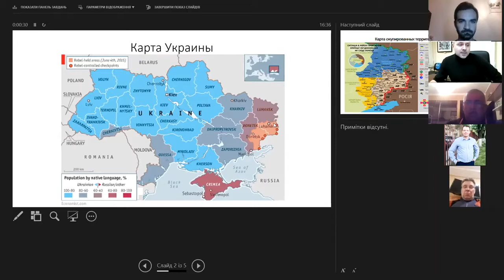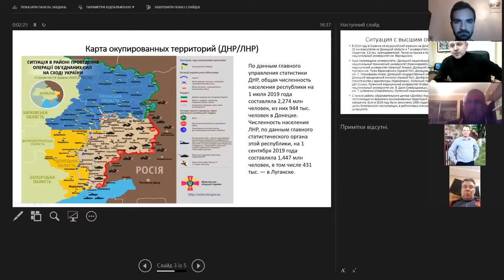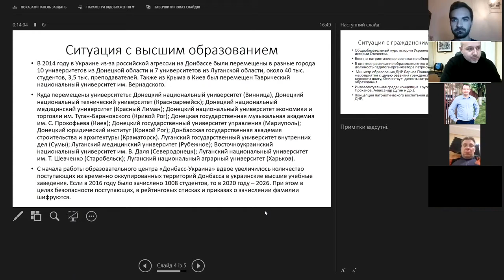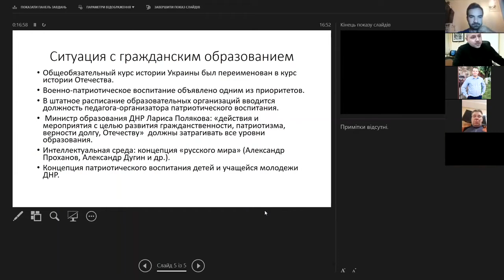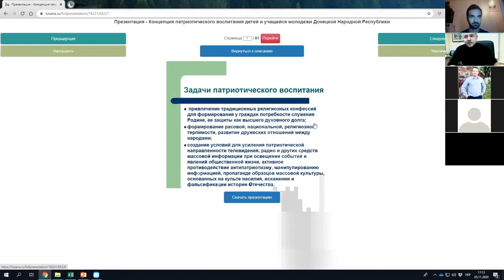Ситуация с образованием и гражданским образованием на Донбассе: краткое содержание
Избранные моменты из международной информационной встречи «Ситуация с образованием и гражданским образованием на Донбассе», которая состоялась 5 ноября 2020 года.

Эксперты встречи - Юрий Петрушенко, профессор, заведующий кафедрой Сумского государственного университета, и Станислав Черногор, глава общественной организации «Фонд розвитку громади» (город Краматорск, Донецкая область, Украина).

Онлайн встреча организована общественной организацией «Вектор прав человека» (Украина) в рамках проекта «Гражданское образование в зоне региональных конфликтов», который реализуется рабочей группой Сети EENCE «Гражданское образование в зоне региональных конфликтов» при поддержке Федерального агентства по гражданскому образованию (Bundeszentrale für politische Bildung) за счет средств Федерального министерства иностранных дел Германии.